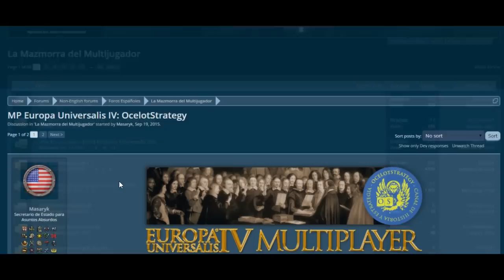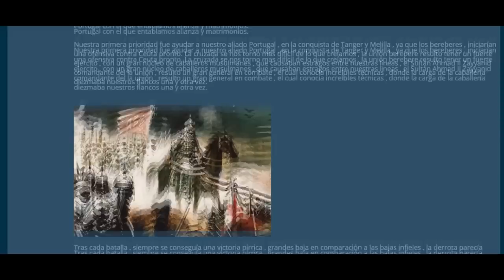Presentación Segunda Edición Partida Multijugador Europa Universalis 4 - OceloTStrategy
¡Os presentamos la segunda MP que iniciamos al Europa Universalis IV en OceloTStrategy!